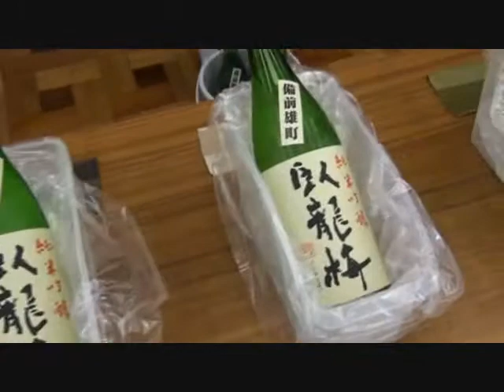第２回 臥龍梅を愉しむ会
２０１０年５月９日　東京都北区北とぴあにて開催。
菅原杜氏がアカペラで『南部杜氏唄』を熱唱。